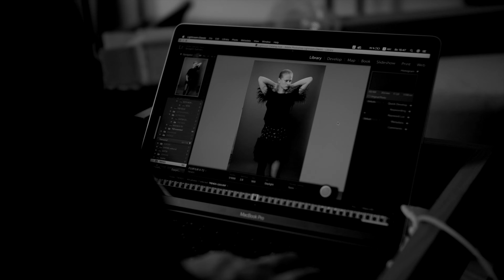The Style Director on set behind the scenes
style and photo Ibragim Gatsiev
production Madina Akhsarova
video Pavel Maklyarovsky